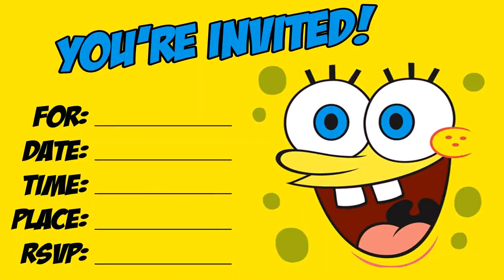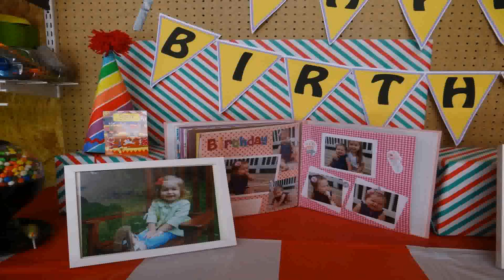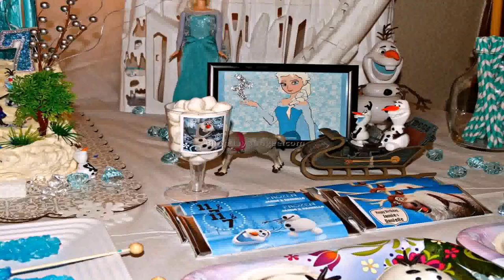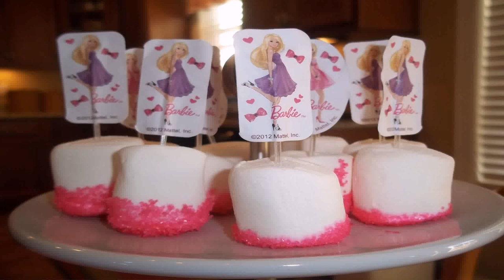Ideas For Birthday Party For 2 Year Old Boy